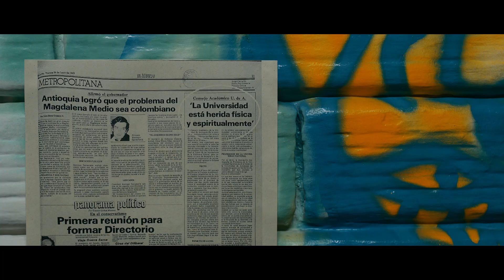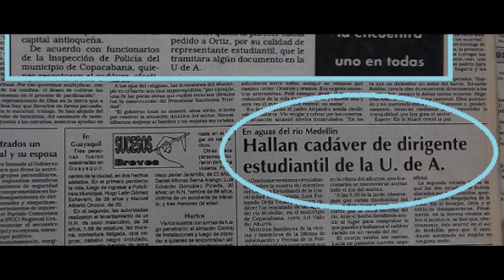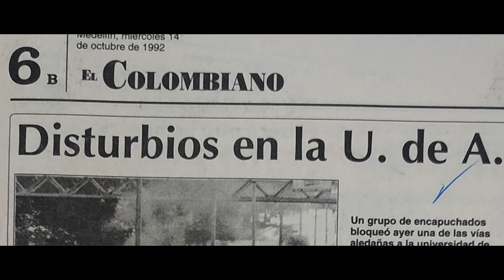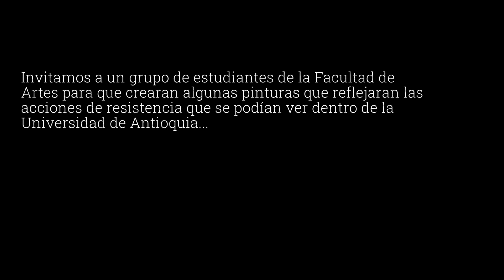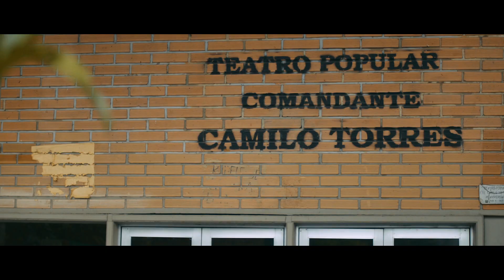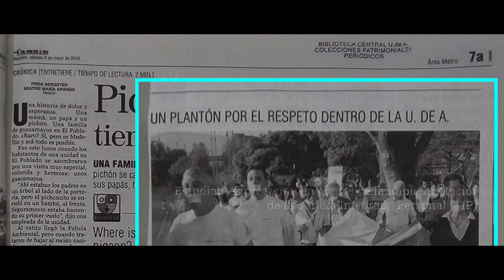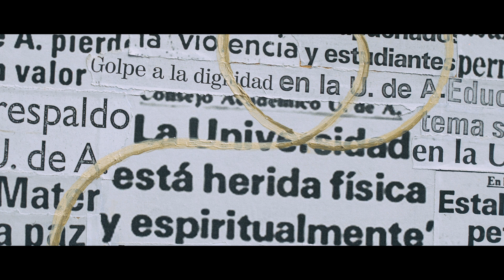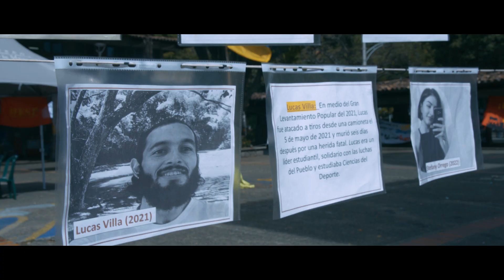Resistencias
Esta pieza audiovisual propone múltiples reflexiones en torno a la violencia política y las formas de resistencia vividas en la Universidad de Antioquia. Más que presentar un recuento histórico, pretende abrir una conversación sobre la memoria que habita la Universidad, las múltiples formas de resistencia que han emprendido los y las universitarias ante la violencia; y sobre el uso de la palabra como eje para la construcción de la universidad pública que soñamos ser.